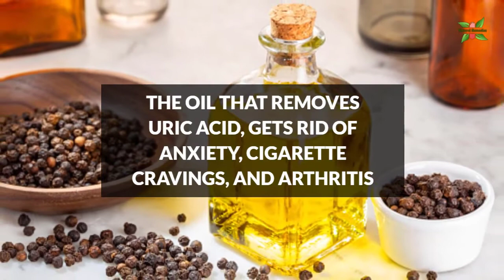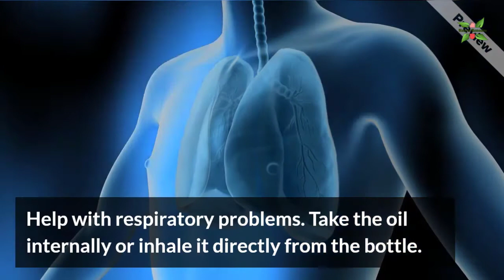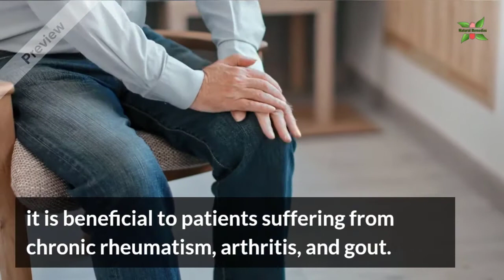This Oil Will Help To Get Rid Of Uric Acid, Anxiety, Cigarette Cravings, And Arthritis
THE OIL THAT REMOVES URIC ACID, GETS RID OF ANXIETY, CIGARETTE CRAVINGS, AND ARTHRITIS
Scientific study has recently proved significant health benefits of black pepper essential oil,
 such as relief from aches and pains, removal of uric acid, detoxification of the body, reduction of cigarette cravings, and more.
Black pepper essential oil contains calcium, beta-carotene, phosphorus, potassium, selenium, manganese, iron, and vitamin K.